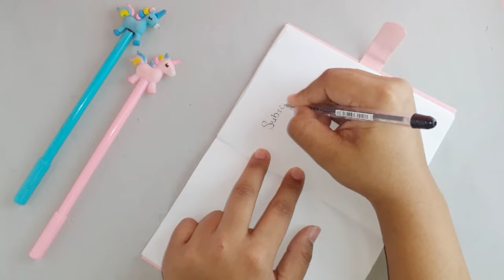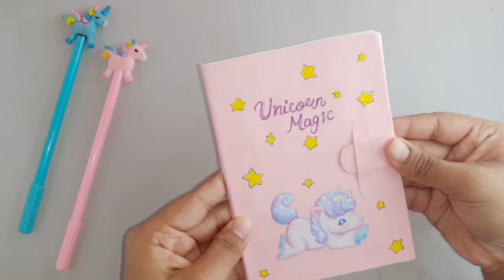how to make unicorn diary with paper without cardboard | diy unicorn diary without gluegun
Cover topic:
how to make unicorn diary
DIY unicorn notebook
paper craft
DIY notebook
school craft
Homemade
handmade things
how to make
cute crafts
unicorn school supplies diys
unicorn diary